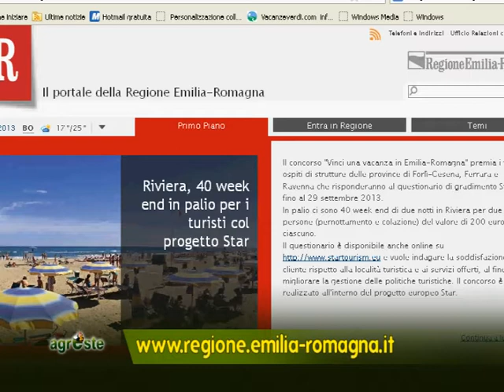AGGIORNAMENTI SULL'INFLUENZA AVIARIA CHE HA COLPITO ALLEVAMENTO A OSTELLATO - FERRARA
AGRESTE PUNTATA 22 DEL 21 AGOSTO 2013. In chiusura: un aggiornamento sul virus dell'influenza aviaria che ha colpito un allevamento di galline ovaiole a Ostellato, nel ferrarese.